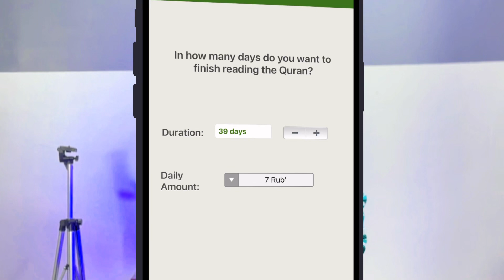App kan waad u baahan tahay si bisha Ramadan iga faa'ideysato.